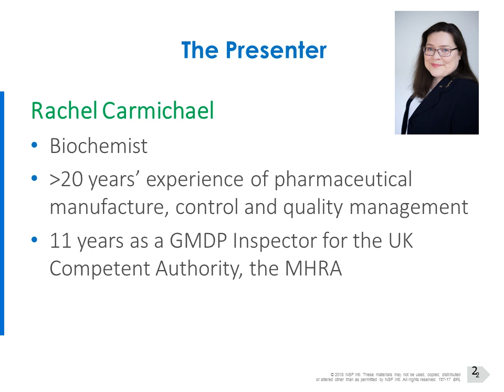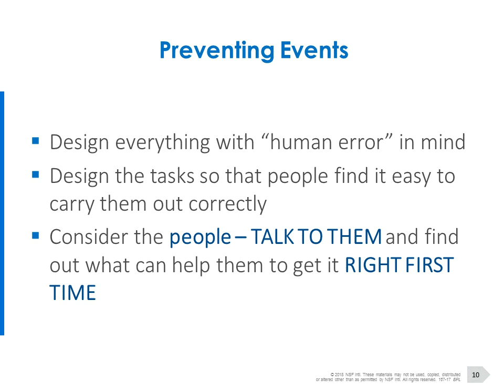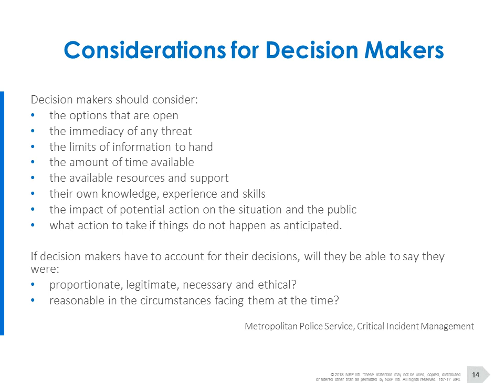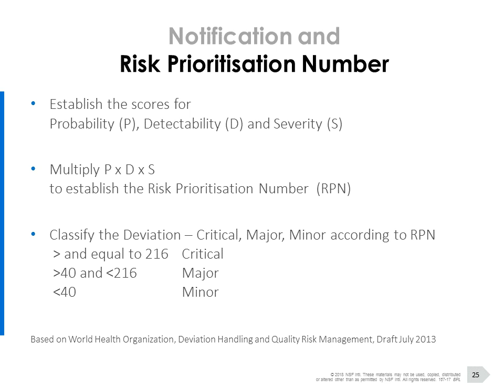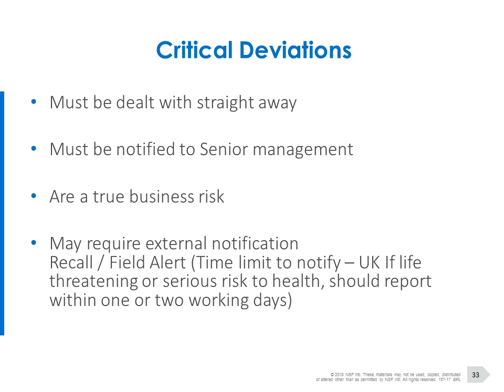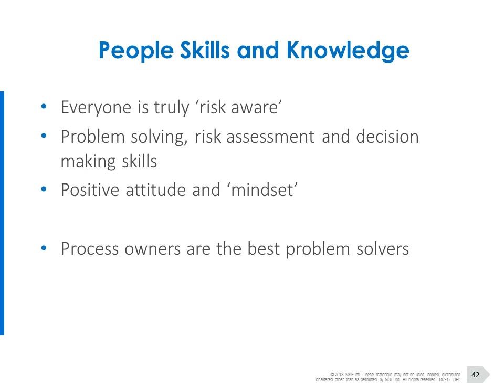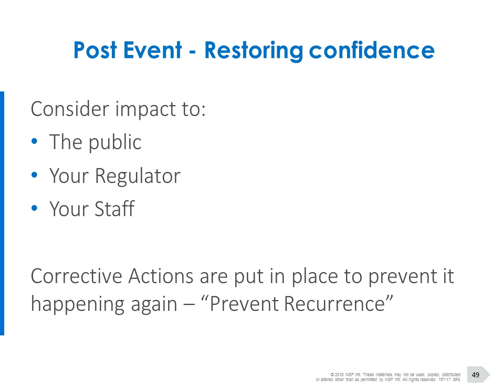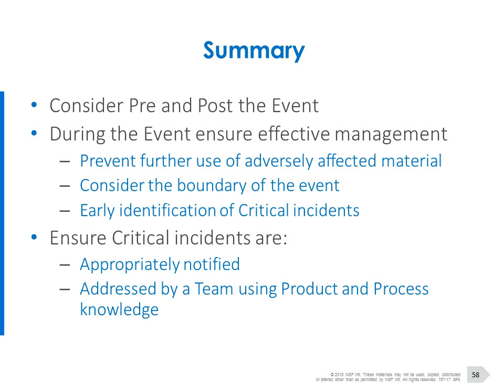Webinar: Managing Critical GMP Incidents | NSF International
This webinar, presented by Rachel Carmichael, covers how the best companies respond in a crisis, using systematic approaches to make the right judgement. Specifically, we focus on understanding the extent of the quality defect, bringing together a strong cross-functional and acting in a timely manner. We also consider the effectiveness of different types of CAPA – particularly why the obvious trio of “discipline, training and procedures” is not good enough.